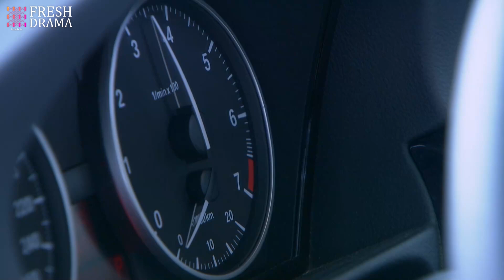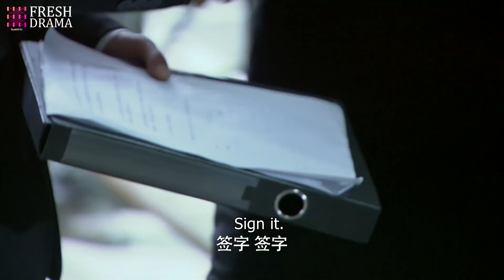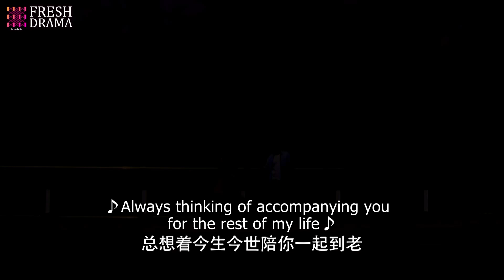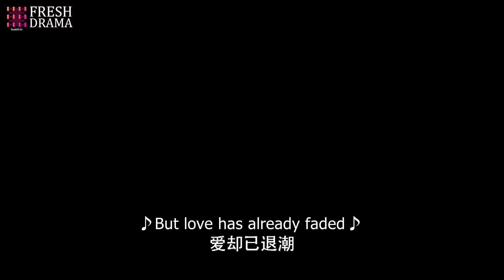【ENG SUB】For Happiness EP24 | Li Qin, Yao Di, Lee Wei, Huang Jue | A story between him and two girls